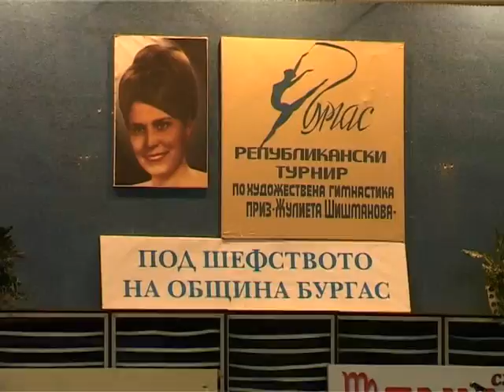Marina Stoimenova Julieta Shishmanova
MARINA STOIMENOVA N1Rhythmic Gymnastics